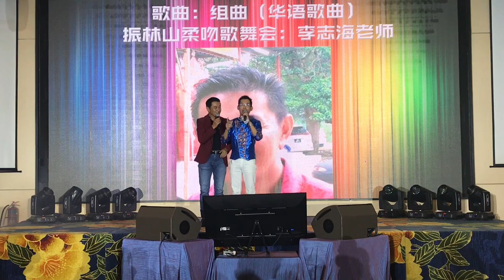爱的路上千万里/唱首情歌给谁听/心恋 李志海老师 新马印冠中冠/老师表演 欣婷生日 2017 新马印联欢晚会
欣婷生日 2017
新马印联欢晚会
新马印冠中冠/老师表演
爱的路上千万里/唱首情歌给谁听/心恋
李志海老师